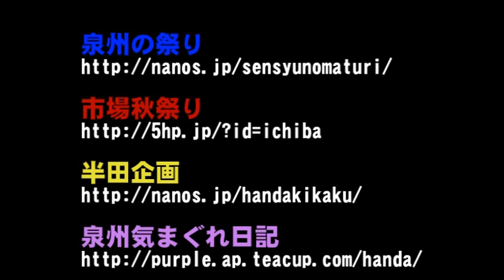二色地車祭り2012(午後曵行其の壱）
二色地車祭り(午後曵行其の壱）
泉州の祭り